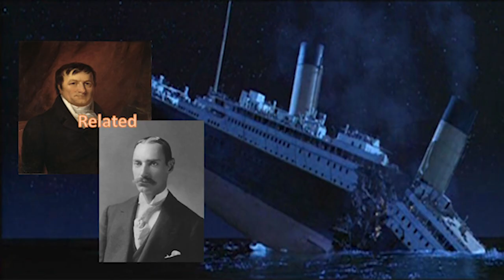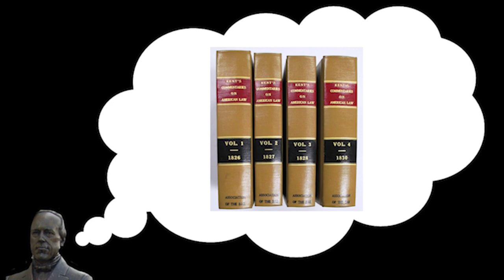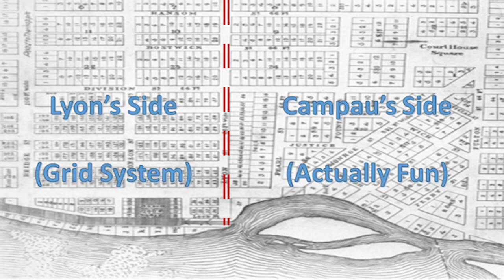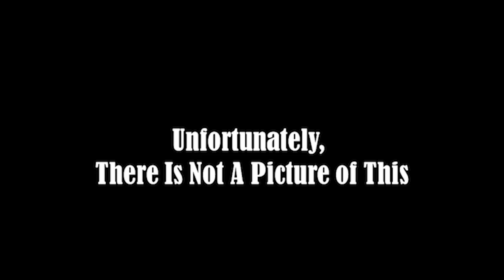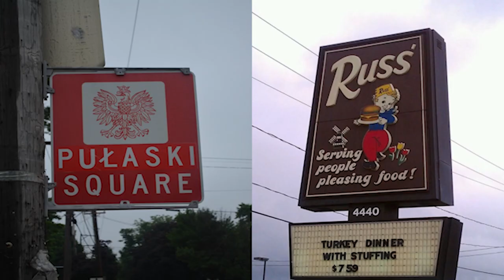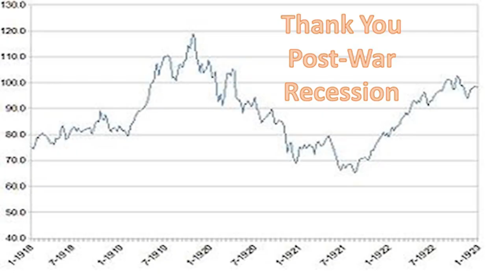A Barely Qualified American Discusses the History of Grand Rapids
I love Grand Rapids, so I made a video on it.